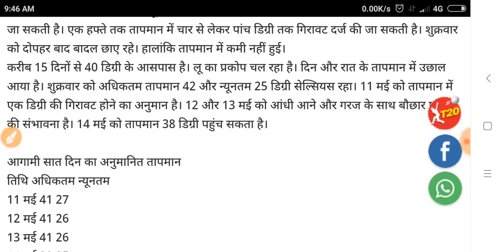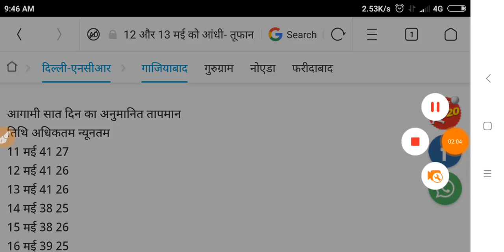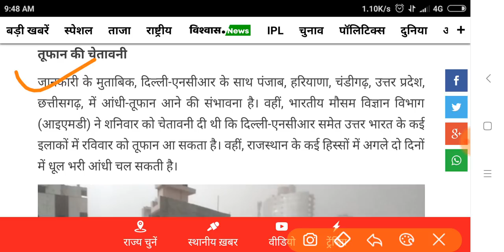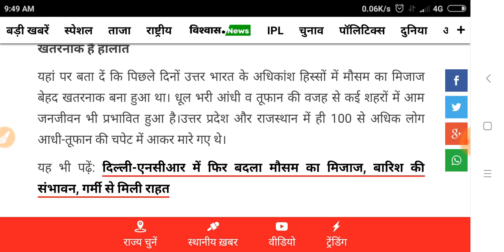13 मई भयंकर तूफान के साथ भारी बारिश की चेतावनी| मौसम विभाग ने किया हाई अलर्ट इन राज्यों में जरूर देख